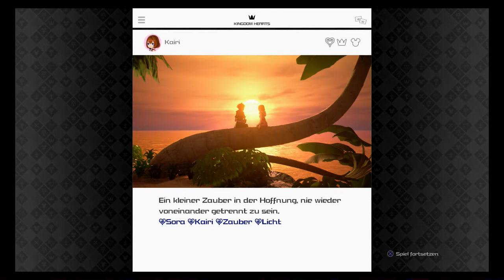#01 Re:Mind - Kingdom Hearts 3 Re:Mind (Blind, Deutsch, German, Let's Play)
Square Enix
and Disney